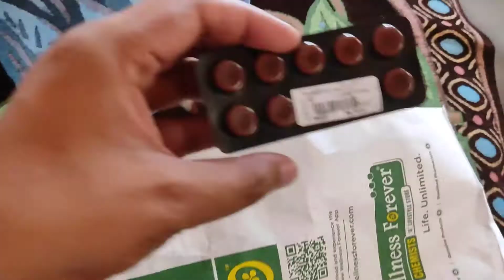Vlog 13 | Haww 🙀 उन्होंने ऐसा कहा | कोई किसी का नहीं होता | हम अकेले पड़ गए हैं | Deepak and Sonam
Our Life, Our Passion, Our Thoughts ☺

Daily Vlog
Indian Youtuber
Lifestyle Vlogger
Vrindavan Brijwasi